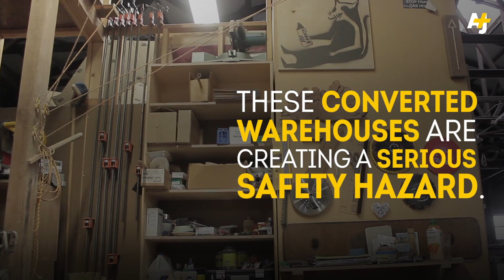Illegal Warehouse Evictions Scare Oakland Artist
The housing crunch in the San Francisco Bay Area has left many artists with no choice but to create living spaces in industrial warehouses. In the aftermath of the warehouse fire in Oakland that killed 36, artist Angela Scrivani was just evicted from her low-rent warehouse space.